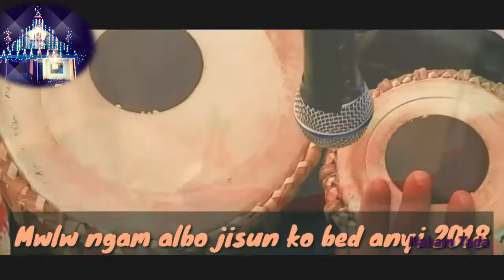01#Harvesting fest and Christimass celebration of 2018**St. Mary Immaculate Catholic Church##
2nd Harvesting festival organised organised by church comitee under the chairmanship of Mr Akin Tayum For ASM Yupia/Tidgo Panchayat. With prayful Cathechist Head, Cathechist Mr Teshi Rotu and Asst. Mr Nabam Nadap.